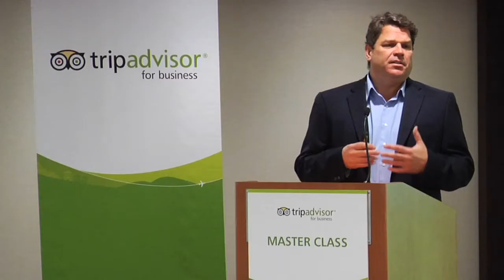Videotaping Live Events, Trainings, Conferences and Seminars around Seattle and Beyond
Seattle based video production company Pangeality Productions has been filming many different types of live events, trainings, seminars, conferences and other gatherings over the years. For more information about filming or producing videos of your events, visit us